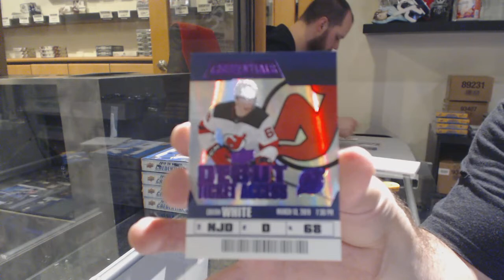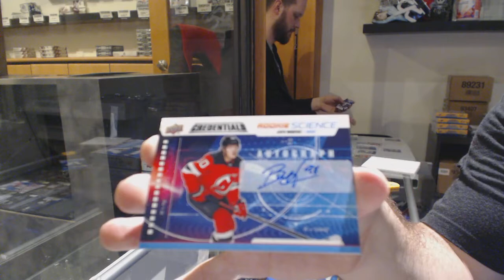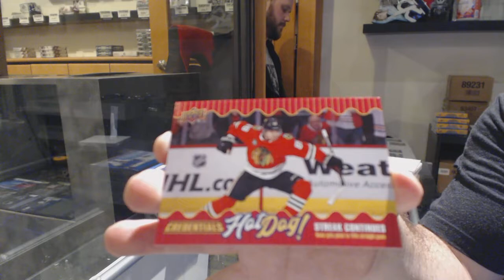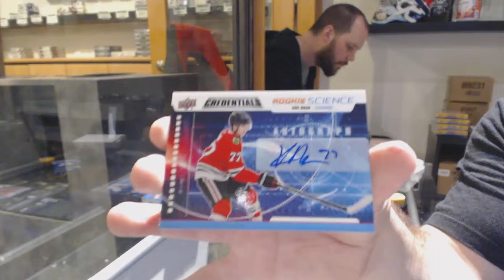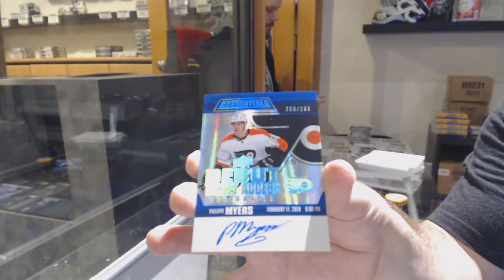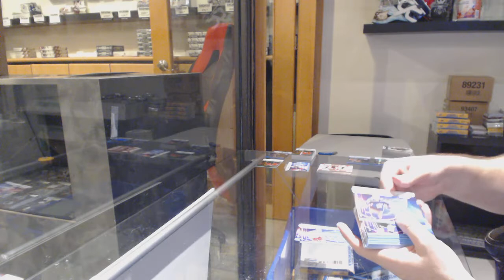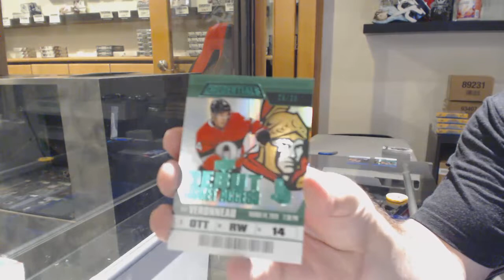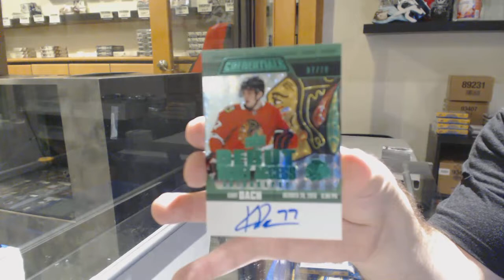19-20 Upper Deck Credentials Hockey 10 Box Case Break - C&C GB #11,083